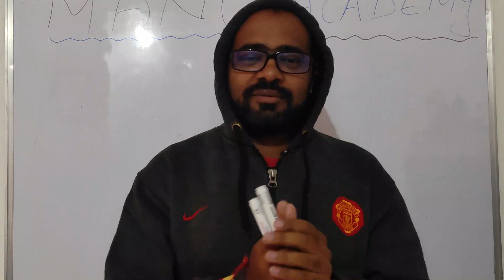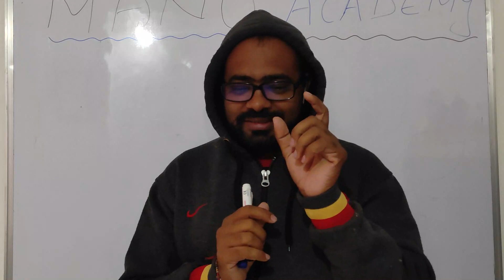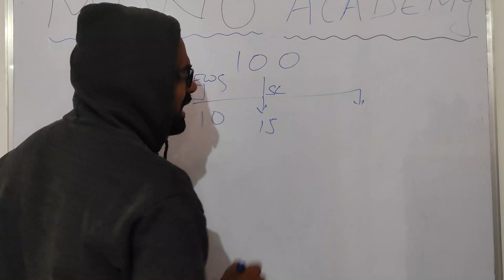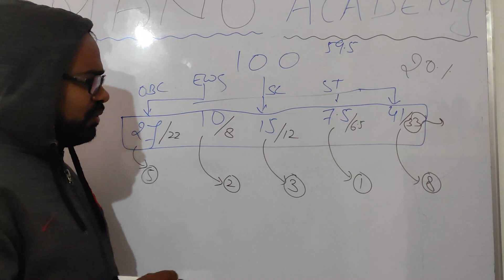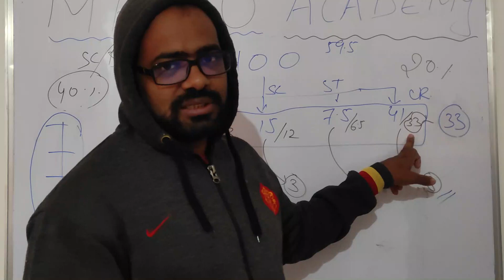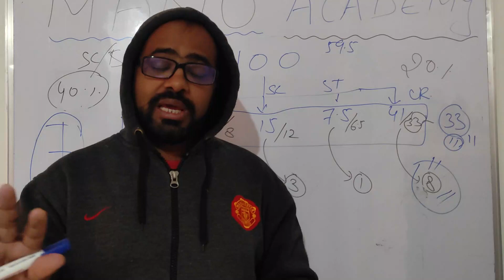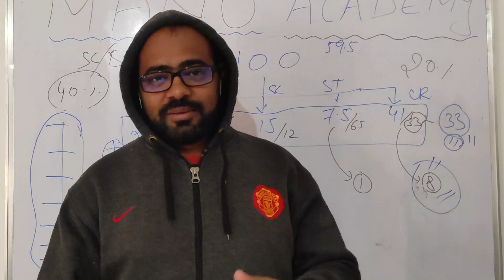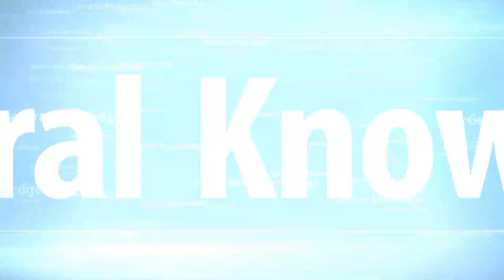Sunday Talk 07 🔥 UPPSC AE Women Reservation I Padhai Me Man Nahi Lagta I Telegram File Download etc